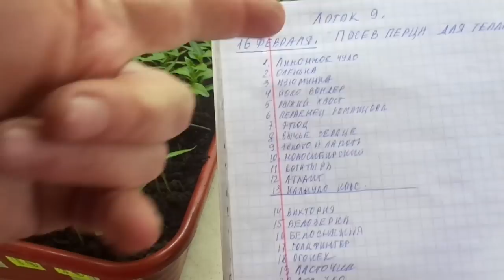ПРАВИЛЬНАЯ ПИКИРОВКА ПЕРЦА - ПОШАГОВО. Ольга Чернова.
Пикировать перец или нет? Это каждый решает сам. Но если вы решили выращивать рассаду сладкого перца с пикировкой, вы должны знать, какая пикировка считается правильной. Это и сроки пикировки , и объем тары, и сама процедура пересадки сеянцев.
В этом видео я пошагово, очень подробно показываю и рассказываю, как я пикирую свою очередную партию перца.